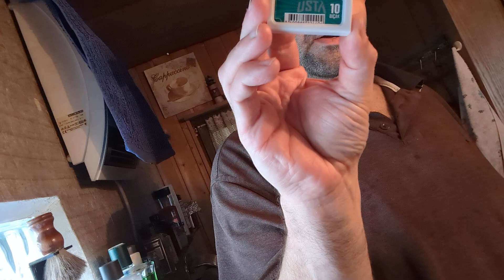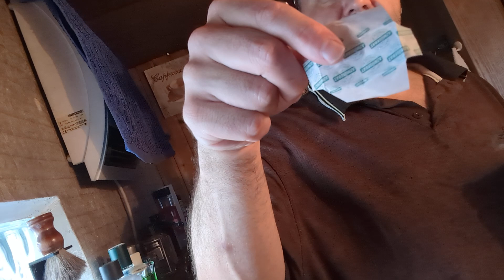Klassische Nassrasur Vintage Rasierhobel aus Solingen (ein Lutz?) zum 2. mit Cella Rasierseife